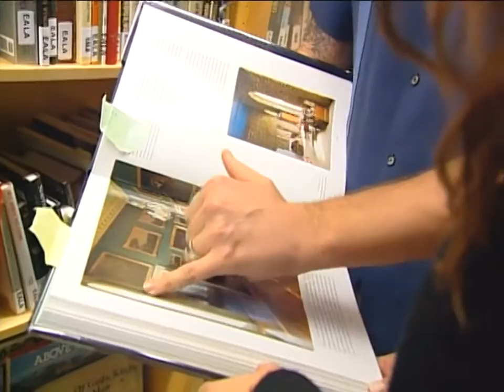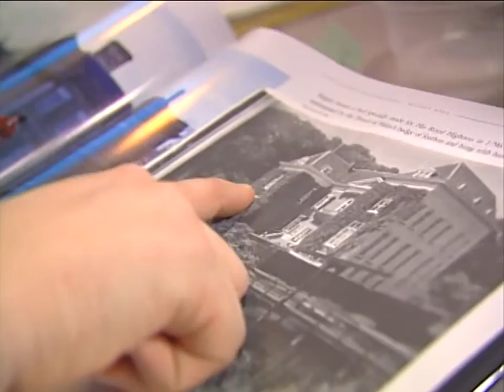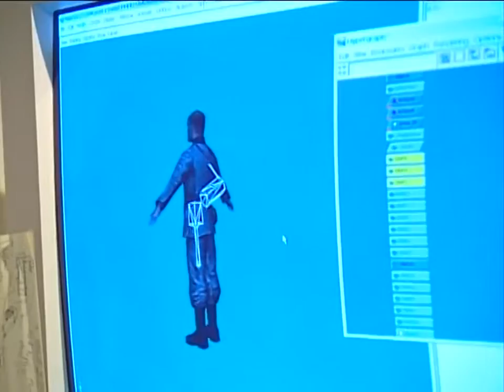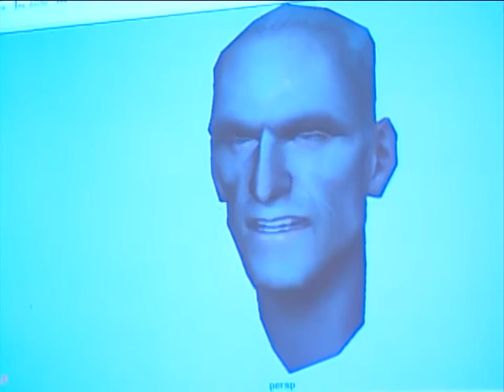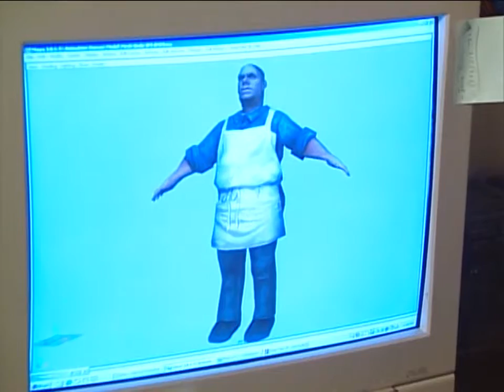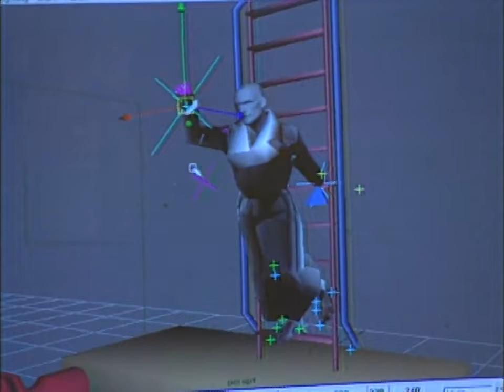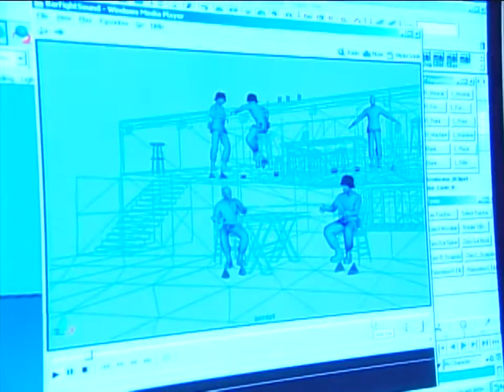Medal of Honor: Frontline - Behind the Scenes